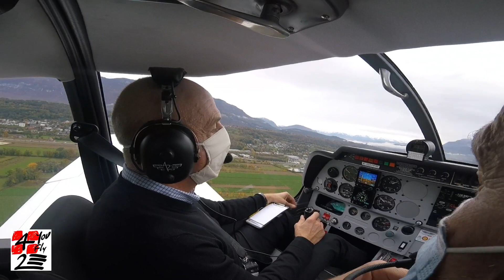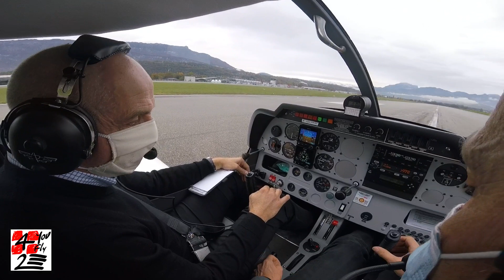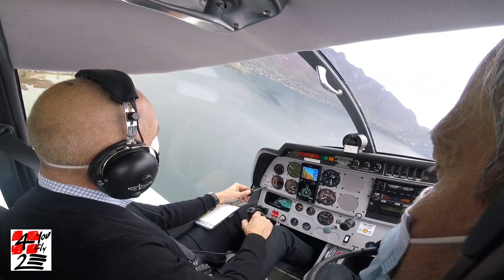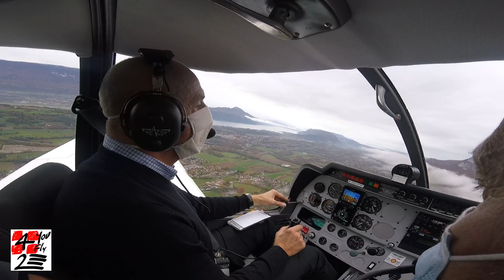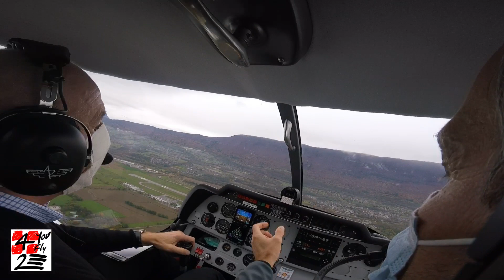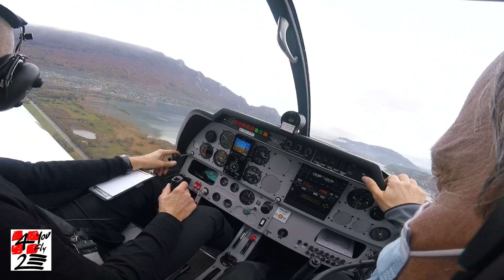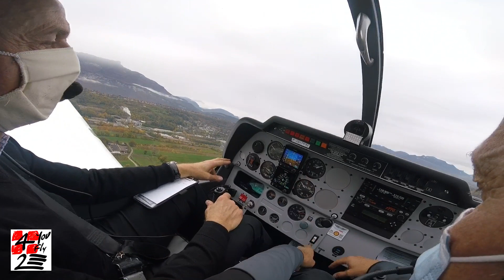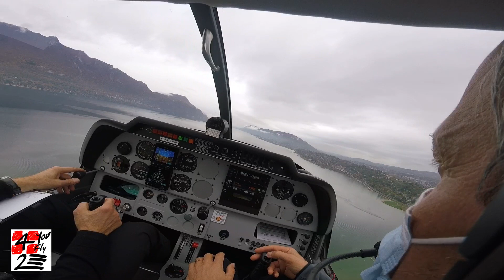Comment piloter un avion - Panne moteur & Précision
Réduction de 1000€ sur une Tesla S & X avec ce code de PARRAINAGE, et 500€ sur une Tesla 3 & Y.
Et moi je gagne des points de crédit qui me motive à vous faire de nouvelles vidéos !... (J'en ai plein que j'ai filmées depuis de nombreuses années, en hélico, en avions d'affaires turboprop comme réacteur, en parachutisme (skysurf en particulier...), en avion d'aéroclub en instruction comme en vol montagne, et qu'il me reste à monter... 😉)

Vous pouvez également me soutenir en allant juste découvrir mon autre chaine YouTube : TeslaSavoie !...

Gagnez des CRÉDITS d'ACHAT : fournissez moi votre email dans les commentaires, et je vous parrainerai via la LOOT BOX de TESLA. (Les règles de parrainage change sans arrêt, donc profitez-en !...)

Pour me SOUTENIR, cliquez sur mon lien de parrainage  pour vous inscrire sur Crypto.com et nous recevrons tous les deux $25 😃
Pas plus d'engagement que ça et ça peut potentiellement vous rapporter gros de votre coté...😉

Vol d'entraînement Post-PPL pour le plaisir, en DR400 sur le terrain de Chambéry.
Démo Encadrement Panne-Moteur (PTE) à 00:55/29:59
Démo Atterrissage de précision à 20:25/29:59

Quand je serai grand, je serai pilote !...
Ce joli rêve, ce beau projet, j’ai la chance de le vivre quasiment chaque jour dans les airs, par un moyen ou un autre depuis maintenant un bon nombre d’années : avion de loisir, planeur, chute libre, ULM, hélicoptère, avion d’affaires, largage de parachutistes, avion de ligne, en tant que pilote, instructeur ou encore examinateur.
Je vous propose de partager avec vous ces bons moments et d’en profiter pour apprendre par l’image comment piloter un avion et un hélicoptère lorsque je suis en vol d’instruction.

Chaque semaine de vol = Une nouvelle vidéo...!